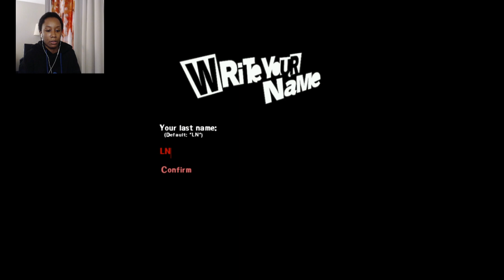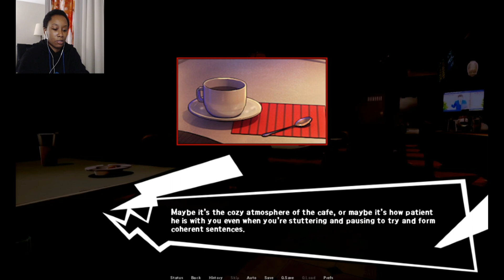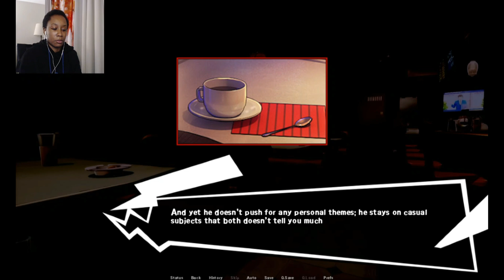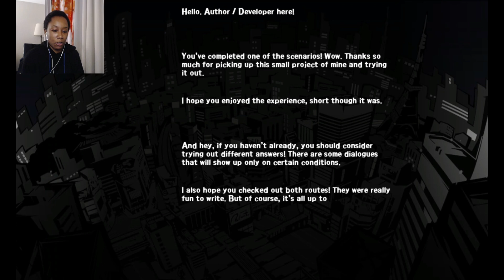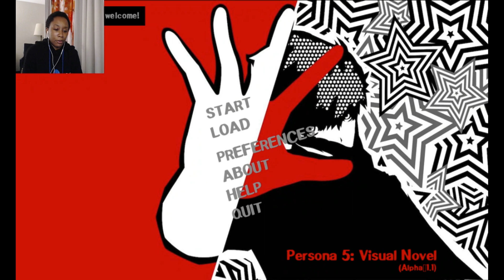Persona 5 ║ Visual Novel Fangame ║ Itch.io ║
║ Casual ║ Romance ║ Single-Player ║

🡻 More Info 🡻

║ Opening Thoughts + Intro 0:00  ║
║ Gameplay 0:25  ║
║ Game Credits + Closing Thoughts + Outro 14:51  ║

〖Game〗

Persona 5: Visual Novel

〖Developer〗

Catherine

〖Additional Credits〗

〖Alpha Demo v1.1: Released〗

Download & Install Instructions below ↓

    MC's looks are (mostly) not specified + gender is neutral + name is changeable.
    MC's basic personality changes depending on the arcana selected at the start of the game.
    Contains mild swearing.
    2 romance targets: Kurusu Akira and Akechi Goro.
    Unfinished stories as it's just a prototype; play at your own discretion.
    [11 Apr] Fixed typo on Akechi's route ➜ Alpha v1.1

Recruiting Writers & Artists!

    More stories.
    More routes (if I can find interested writers for other routes).
    1 good ending for each routes.
    There's a plan is to have a Secret Route unlocked upon completing certain endings.

    All assets included in the game demo and future releases are not mine, and credits to the asset owners / websites can be found under "Credits" page!

This is a fangame project made just for fun and I don't intend to actively make money from it.

 Persona 5 franchise ⓒ Atlus

〖Music〗

〖Social Media〗

〖Credits〗